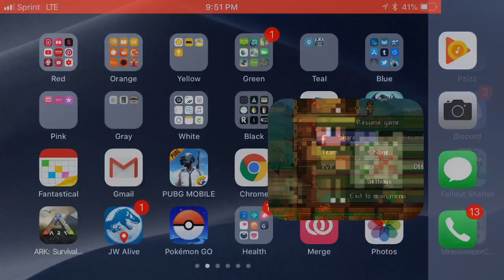Watch me play Terraria on my iPhone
If I get enough views I’ll start a new world to stream